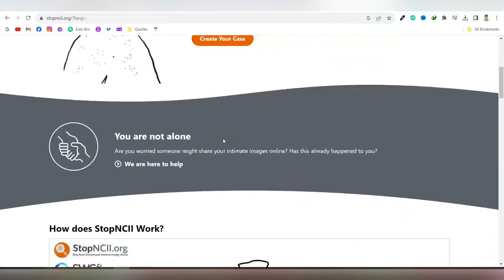How to Remove leak images from Social Media [2024]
In this informative YouTube video, we will guide you on how to legally remove your leaked photos from social media platforms. We understand the importance of privacy and the potential consequences of having personal photos exposed without consent. Our step-by-step tutorial will provide you with practical tips and strategies to effectively delete these photos while adhering to legal guidelines. Protect your online reputation and regain control over your personal content by following our expert advice.